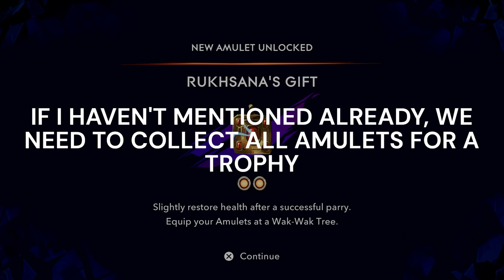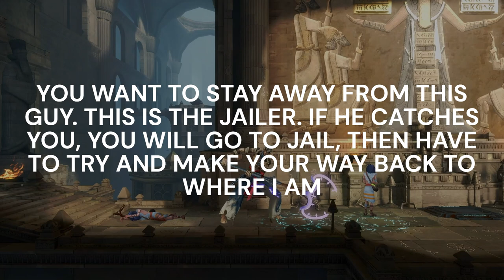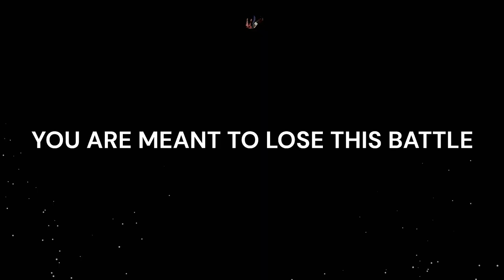PRINCE OF PERSIA THE LOST CROWN PLATINUM WALKTHROUGH PART 4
Description:
🗡️ Embark on a legendary journey through time with our comprehensive Prince of Persia: The Lost Crown Platinum Trophy Walkthrough! 🏆 Whether you're a seasoned warrior or new, our guide will lead you through every challenge, ensuring you achieve 100% completion and unlock that prestigious platinum trophy.

🎮 Step into the shoes of the Prince as you navigate the treacherous landscapes, solve intricate puzzles, and battle formidable foes. Our walkthrough provides detailed strategies for every mission, ensuring you don't miss a single collectible or secret along the way.

🌟 Key Features:

Complete guide to finding all collectibles for Platinum
Solutions for all puzzles and time-bending challenges
Comprehensive guide to unlocking all abilities, weapons, and upgrades
Insights into hidden secrets
Time stamps for easy navigation through the walkthrough
Prince of Persia The Lost Crown, Platinum Trophy Walkthrough, 100% Completion Guide, Combat Strategies, Puzzle Solutions, Time Manipulation, Collectible Locations, Skill Upgrades, Hidden Secrets, Boss Battles, Trophy Hunting, Completionist Guide, PS5, PS4, Xbox Series X, PC Gaming.

⚔️ Join us on this epic adventure and become the ultimate Prince of Persia with our Platinum Trophy Guide! Whether you're mastering time-bending abilities or taking down powerful enemies, our walkthrough will ensure you're prepared for every challenge.

👍 If our guide aids you on your quest for the Platinum Trophy, don't forget to leave a like, subscribe for more gaming content, and ring the notification bell to stay updated on the latest Prince of Persia: The Lost Crown walkthroughs, reviews, and news!

Prepare to wield the power of time and reclaim the lost crown in Prince of Persia. Will you rise to the challenge and become a legend? ⏳

Platinum Hunter
platinumhunter
platinum hunter
platinum-hunter

Timestamps:
00:00 INTRO
00:25 HOMA STATUE
00:54 COLLECTIBLE - MISSIVE 1
01:37 AMULET - RUKHSANA'S GIFT - TREASURE CHEST
02:30 COLLECTIBLE - ARTISAN TOOLS
05:30 TREASURE CHEST PUZZLE
06:25 RAW ORE - KEY ITEM FOR COMPLETING TREASURE CHEST PUZZLE
09:35 AIR DANCER - TROPHY (ELIMINATE 30 ENEMIES IN THE AIR)
10:40 AMULET - BLADE DANCER - GIVEN BY VAHRAM
11:40 WAK-WAK HEAD KARIM
13:10 SOMA TREE PETAL - TREASURE CHEST PUZZLE
14:03 MOON GATHERER NPC
16:15 AMULET - DRAGON KING - FOR TALKING TO MOON GATHERER NPC
18:50 AMULET HOLDER - TREASURE CHEST
20:55 MAP - SACRED ARCHIVES PURCHASED FROM FARIBA
22:30 AZURE DAMASCUS INGOT - VALUABLE ITEM - TREASURE CHEST
23:32 HOMA STATUE
25:15 AMULET - WILL OF ROSTAM - TREASURE CHEST
28:25 ALTERNATE SARGON - BOSS
29:02 PARALLEL UNIVERSE - TROPHY (DEFEAT AN ALTERNATIVE VERSION)
29:17 ATHRA SURGE - SHAHBAZ' SPIRIT - FOR KILLING BOSS ALTERNATE SARGON
32:07 COLLECTIBLE - ARCHITECTURAL DRAWINGS
32:40 AMULET - FOUR ROYAL STARS - TREASURE CHEST
37:11 OLD MAN NPC
38:11 HOMA STATUE
41:22 VAHRAM - BOSS
48:55 COLLECTIBLE - CHILD'S TOY
49:12 OLD WOMAN NPC
51:07 AZURE DAMASCUS INGOT - VALUABLE ITEM - TREASURE CHEST
52:07 XERXES